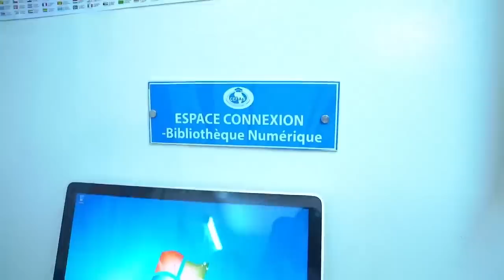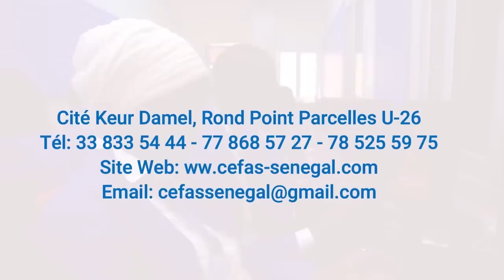NIANKOU - Saison 04 - Episode 22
Senegal5 présente NIANKOU - Saison 04 - Episode 22.